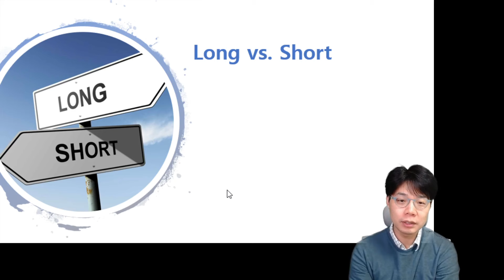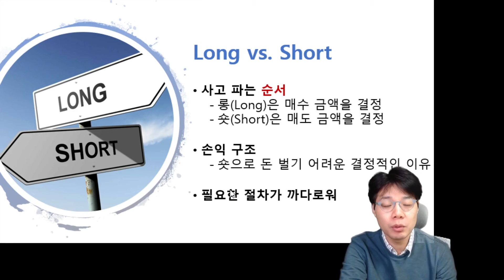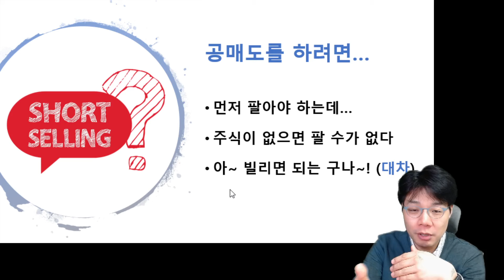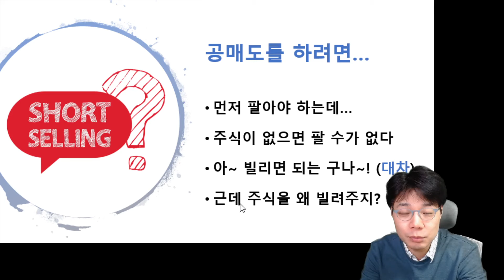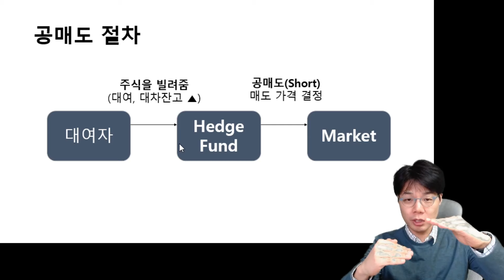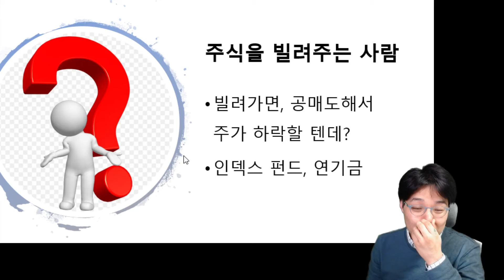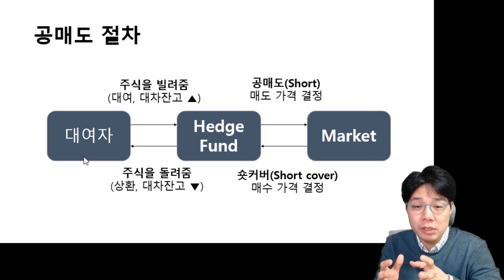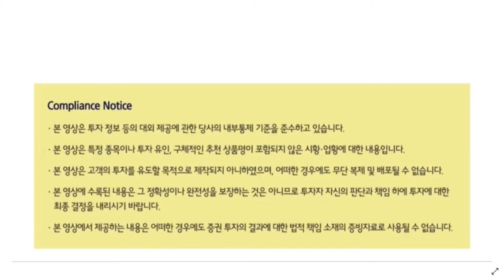이효석아카데미#4.2 - 공매도가 무엇인 지 알려드리겠습니다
Gamestop의 주가는 올해초 $18.8이었습니다. 주가가 $40까지 반등하니까, Citron에서 "주가가 말도 안 된다. 다시 $20까지 빠져야 한다"는 콜을 했는데...1/25일 종가는 $80이네요. 주가는 어제 장중에는 $144까지 상승했습니다.

CNN에서 "불편하지만, Gamestop의 주가가 급등한 진짜 이유"라는 제목의 기사 소개되었네요. 쉽게 말하면, 이런 내용입니다. 요즘처럼 개인투자자들의 힘이 압도적일 때는 이런 상상을 해본적이 있습니다.

예를 들어 개인투자자들에게 영향력이 매우 큰 채널에서 "Short이 집중되어 있는 특정 종목을 언급하고, 단체로 공격해서 숏커버를 유도하자!" 라고 했다면, 개인들의 압도적인 힘을 기관이 이길 수 있을까?

이러한 상상이 현실화된 것이 GameStop인 것 같네요. Wallsteetbets 그런 일들이 벌어지고 있습니다. 이들이 찍은 종목(ex. 블렉베리, AMC, Fubotv)들도 하나같이 비슷한 이유로 급등하고 있습니다.

옳고 그름을 떠나, Wallstreetbets 의 영향력은 앞으로도 더 커질 것 같다는 생각이 듭니다. 단 한번도 보지 못한 현상들을 앞으로 더 많이 보게될 것 같다는 생각도 듭니다. 늘 알파헌터를 이해하는 것이 중요하다고 말씀드리고 있는 저조차도 '두려움'이 느껴지네요.